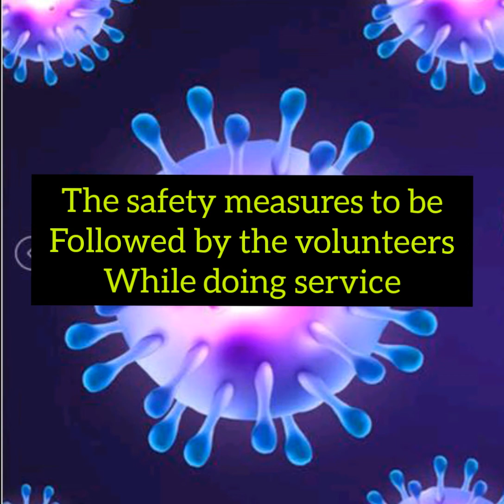NSS team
NSS volunteers of shri shankarlal sundarbai shasun jain college for women